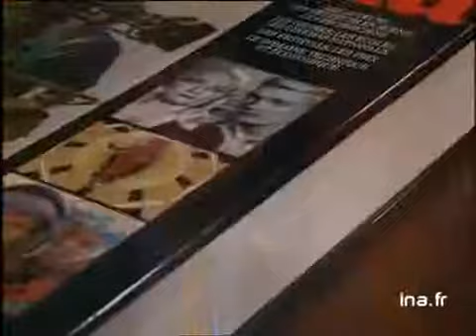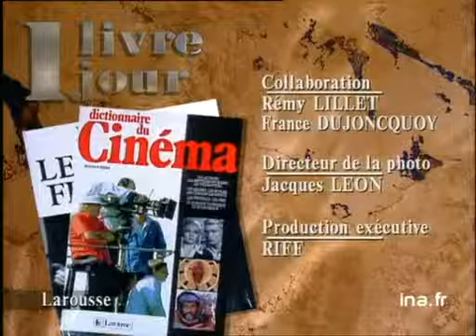Jean Loup Passek : Dictionnaire du cinéma et Jacques Siclier : Le cinéma Français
30 decembre 1991
- Olivier BARROT présente le "Dictionnaire du cinéma" sous la dir. de Jean-Loup PASSEK qui étudie les films, les techniques et l'économie du cinéma puis "Le cinéma français" de Jacques SICLIER. Images d'archive INA